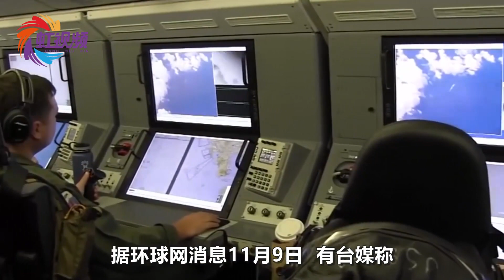外机躲避雷达闯东海，我军机近距离缠斗完胜，逼得对手逃之夭夭